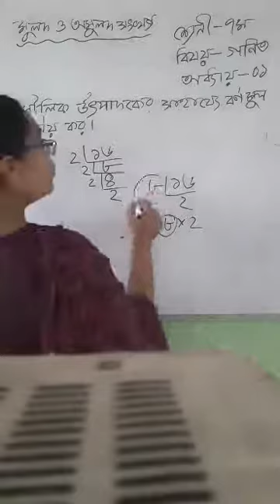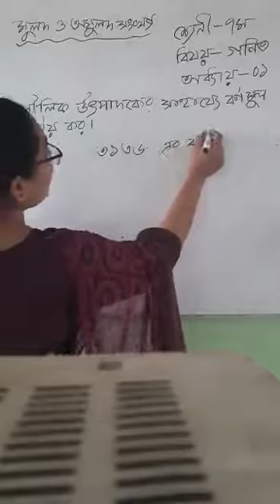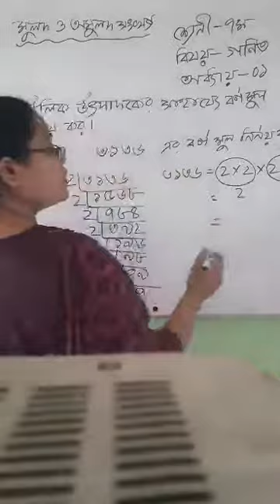মুলদ ও অমুলদ সংখ্যা, ১ম অধ্যায়, গণিত, ৭ম শ্রেণি